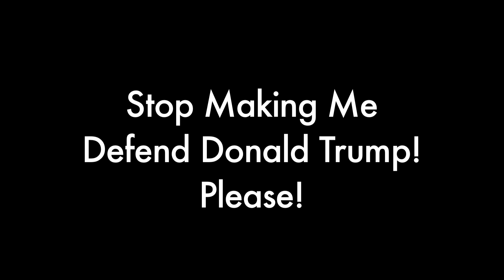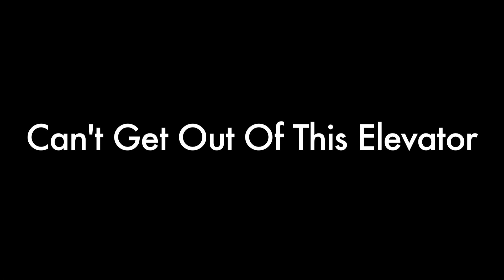Stop Making Me Defend Donald Trump! | We The Internet TV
Meet Gary. He dislikes Donald Trump. But he also dislikes when people blatantly misrepresent Trump's words, actions, and policies in order to further their own agenda, or to experience the rush that only poorly informed righteous indignation can bring.

According to Gary, "There are plenty of actual reasons to criticize Trump, like how his administration has had more staff turnover than any other in modern history, or how he taunted Kim Jong-un on Twitter about the size of his nuclear arsenal. There’s no need to exaggerate."

What does this make Gary? A white supremacist? A MAGA fanatic? Or just a guy committed to the truth, even when it's boring, complicated, or uncomfortable?

And what will it cost him in the end?

Also, Gary wanted us to tell you that he voted for Hillary.

What's your favorite fake story about Donald Trump? And what's your least favorite true story about him?

Written by Gary Mahmoud, Boris Khaykin, Lou Perez, and Greg Burke

Gary: Lou Perez
Jenny: Sibel Damar
Bill: LeMar McLean
Lana: Shelly Shenoy
Steve: Ben Rameaka
Dave: Jawnee Conroy
Bank Robber: Boris Khaykin

DP: Kevin Jacobsen
Additional Filming: AJ Ferrer
Sound: Fernando Castillo
PA: Luke Spallino
HMU: Jenny Diaz

Executive Producers: Maurice Black, Lou Perez, Erin O’Connor, & Rob Pfaltzgraff
Creative Director: Erin O’Connor
Head Writer: Lou Perez
Creative Producer: Lana Link